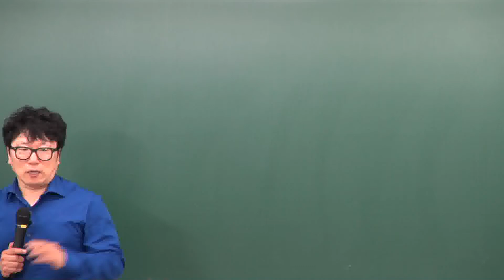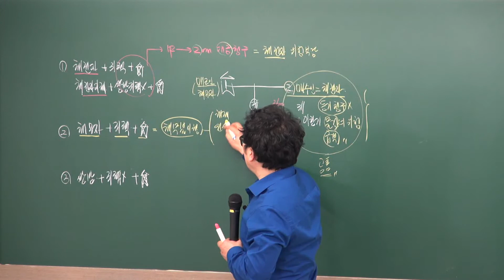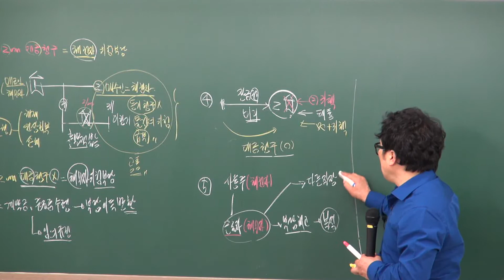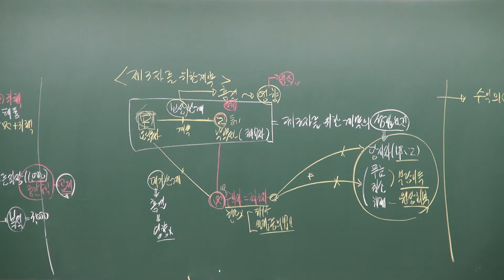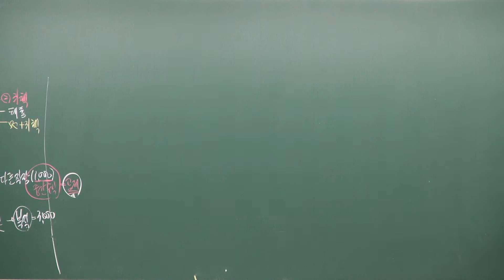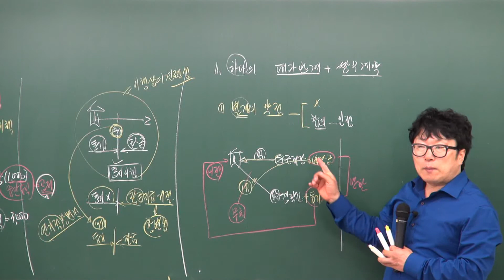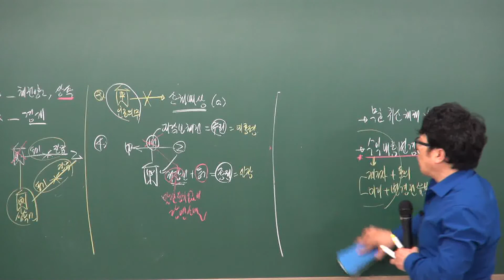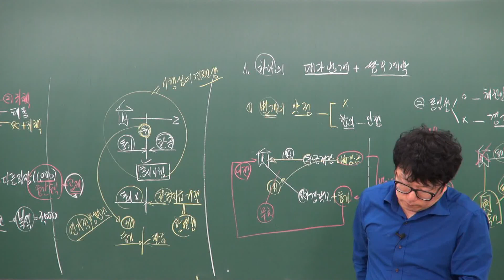공인중개사 부동산민법 박기인교수님 위험부담0224(원주공인중개사학원033-735-7432)